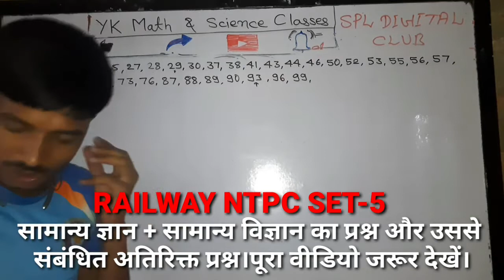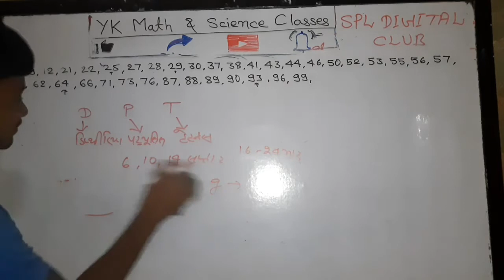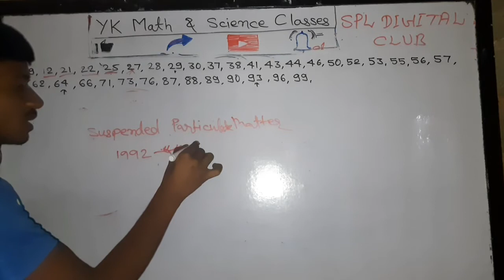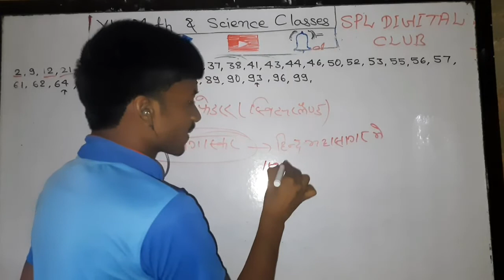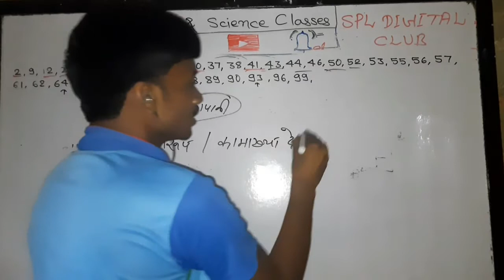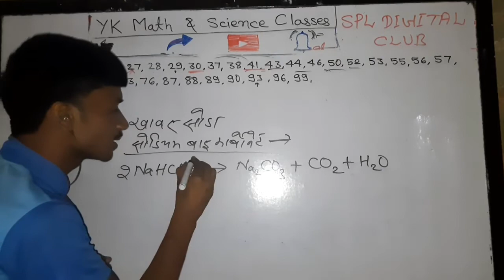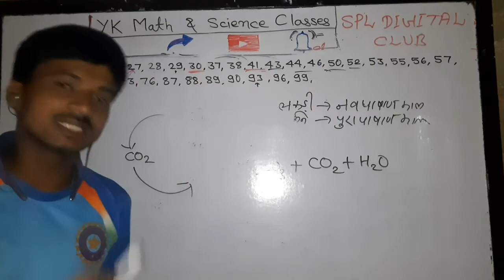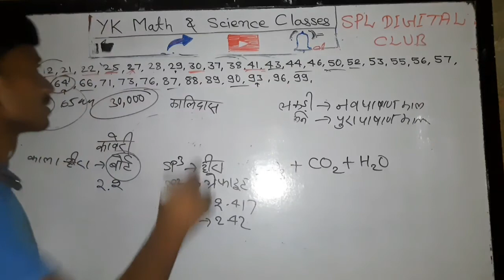Railway ntpc set -5 GK+GS+CA part solution PDF और WhatsApp group link के लिए Descriptipn box में।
RAILWAY (GROUP-D/NTPC/ALP/RPF),Bihar Police(SI & Constable)SSC (CHSL/CGL/ MTS),BSSC,BPSC,BIHAR POLICE,INDIAN ARMY,NAVY,AIRFORCE,ITI,POLYTECHNIC, BANKING & other competitive exam

Math को CONCEPT & TRICK के साथ हल करना सीखें।
SCIENCE को पूरे CONCEPT के साथ पढ़ें कि बहुत दिनों तक याद रहें।
हमारे द्वारा निम्नलिखित प्रतियोगिता परीक्षा की तैयारी करायी जाती है।